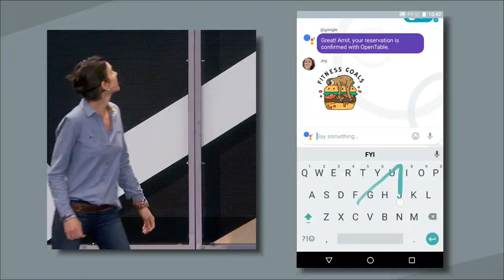Memes I/O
Who said you couldn't meme a developer conference?